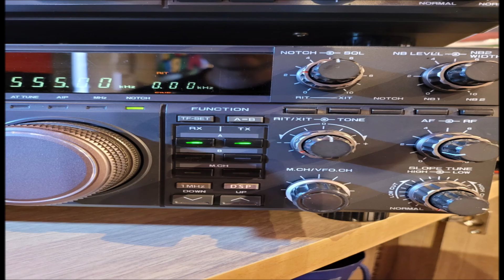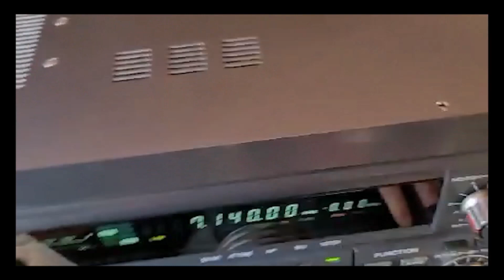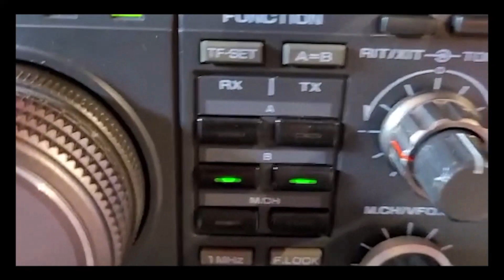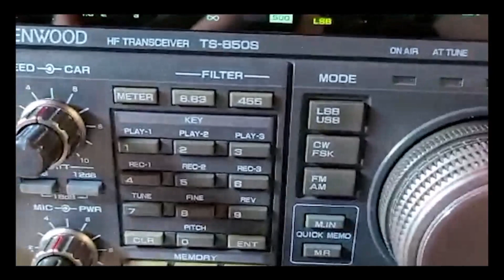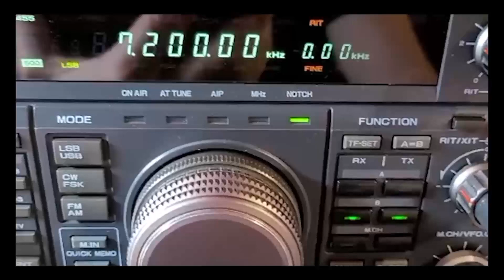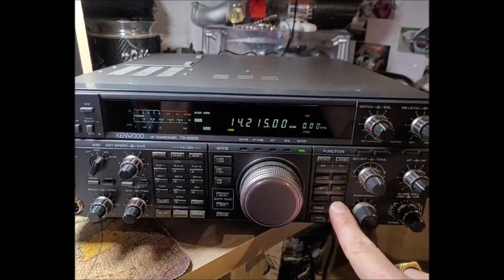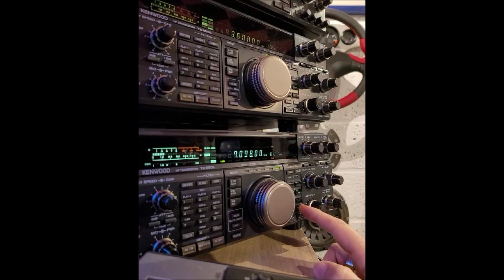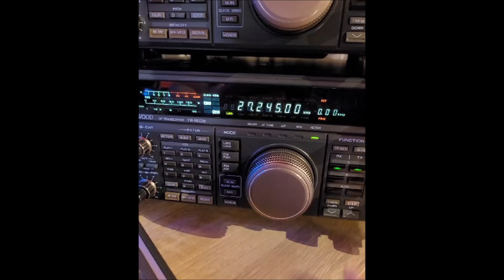Comment réduire le QRM (bruit de bande, souffle) pour un Décamétrique TS-850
voici une nouvelle vidéo réaliser par Patoche de Belgique le DSP BHI pour un TS-850